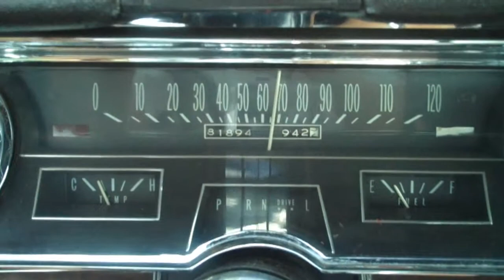65 Cadillac Fleetwood Brougham